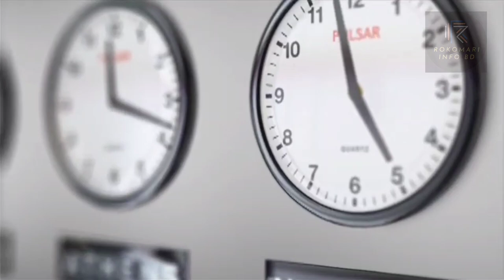টাইম ট্রাভেল এবং গ্রান্ডফাদার প্যারাডক্স সমাচার || Time Travel And Grandfather Paradox explanation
🕰️ Journey with us into the mind-bending world of time travel and the enigmatic Grandfather Paradox, all through the lens of Einstein's groundbreaking General Theory of Relativity.

In this thought-provoking video, we delve deep into the very fabric of spacetime and explore the fascinating concepts of time dilation, wormholes, and the space-time continuum.

General Relativity Essentialsstand Einstein's brilliant theory and how it reshaped our understanding of gravity and the universe. 🔹 Time Dilation: Explore the effects of gravity and speed on the passage of time, unraveling the mysteries of relativistic time. 🔹 Wormholes and Time Travel: Investigate the theoretical bridges that could potentially allow us to traverse spacetime. 🔹 The Grandfather Paradox: Grapple with the mind-boggling consequences of time travel as we dissect this famous paradox. 🔹 Solutions and Theories: Discover some of the proposed solutions to the Grandfather Paradox and the implications for our understanding of causality.

Join us on this intellectual adventure as we unlock the secrets of time manipulation and the perplexing paradoxes that come with it. Whether you're a science enthusiast, a curious mind, or a time-travel aficionado, this video is your portal to a world where time is no longer a constant, but a variable waiting to be explored.